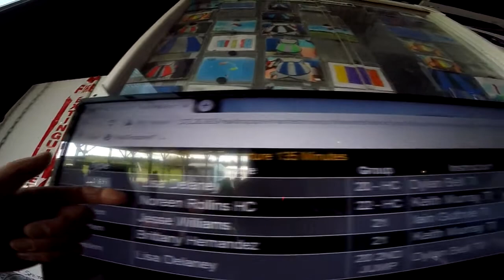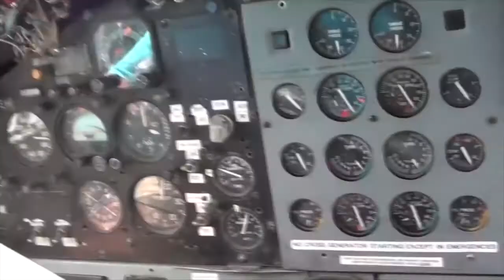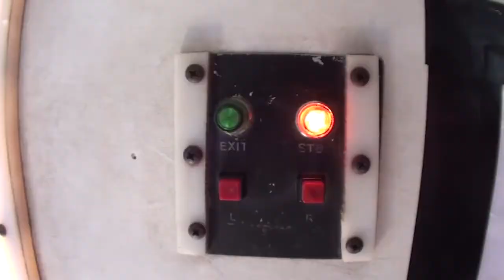Skydive Pepperell - x05/09/2021 Noreen Rollins